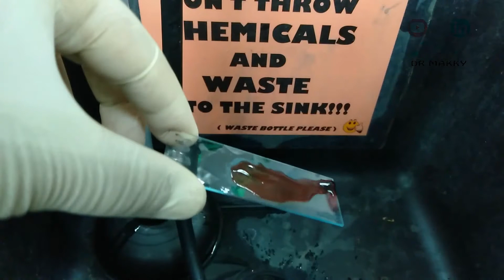Endospore Stain Technique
This video demonstrates how to complete an endospore stain in the microbiology lab. Endospores staining is the type of staining to recognize the presence of spore in bacterial vegetative cells. The bacterial endospores need staining which can penetrate the wall thickness of spore bacteria. A method of endospores staining is the Schaeffer Fulton method that used Malachite Green and Saffranin.